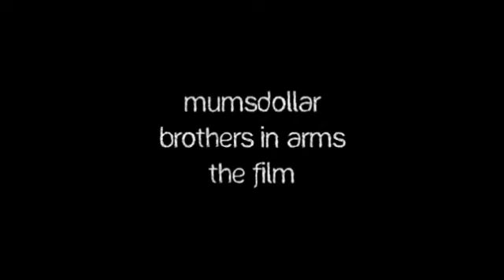Mumsdollar: Brothers In Arms Trailer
Coming in 2010 - the story of Mumsdollar, one of the biggest punk rock bands in New Zealand.